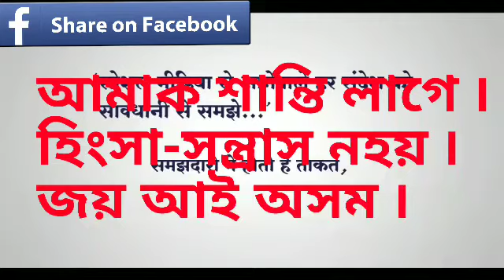Facebook আৰু WhatsApp ৰ অপপ্ৰচাৰৰ প্ৰভাৱ ৷৷Main cause of Abhijit-Nilotpal Death ৷৷ Voice Assam ৷৷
Beware from false message forwarding in Facebook and WhatApp. It is very dagerous for our society including our surroundings. Please ignore such type of news spreading.